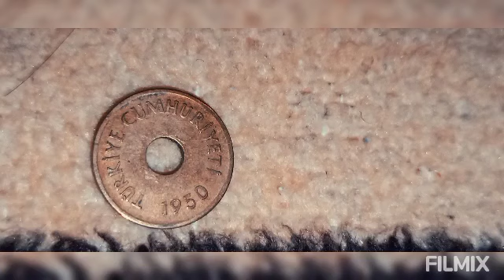1950 1961 1972 1963 1977 yılı 1 kuruşlar yeni geldi koleksiyonumdan görsel olarak